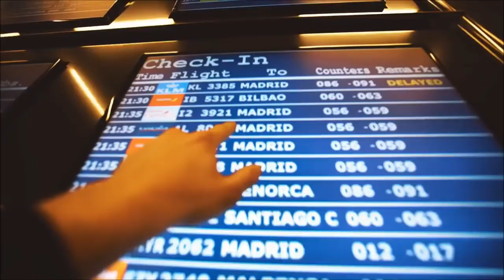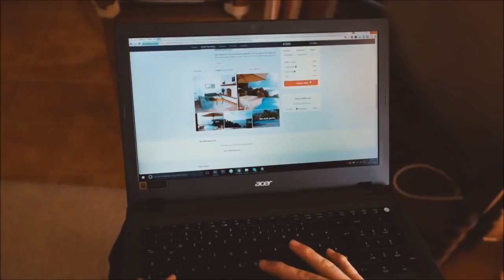Best Of Kygo Summer Mix 2018 Best Of Tropical Deep House Summer Mix 2018 #18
Kygo & Friends | Summer 2018 Tropical & Deep House Mix Kygo has been a huge success this summer & after the huge support we’ve received on our “Best of Kygo” mix I wanted to share our Kygo & Friends mix including artists like; Kygo himself, Matoma, Thomas Jack, FlicFlac & more!